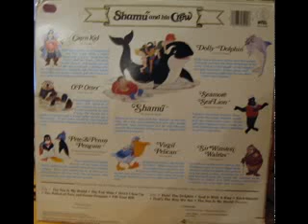The Fun Songs of Shamu and his Crew - Doin' The Dolphin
I so remember this when I was little.